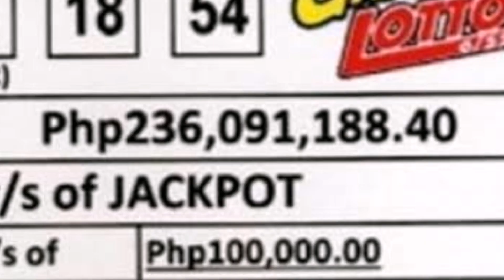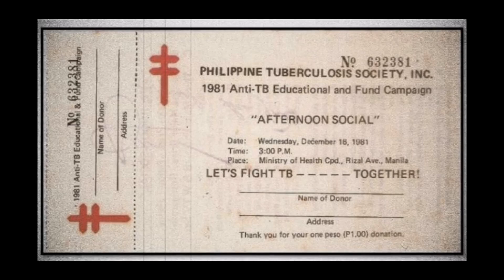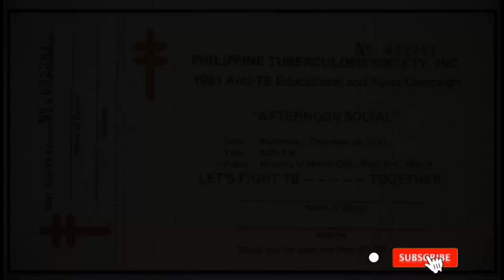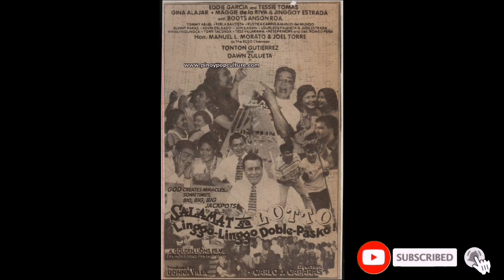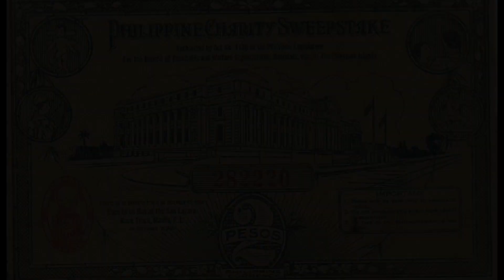Ang Dalawang Pelikula Hango Sa Mga Pinoy Na Yumaman Nang Dahil Sa LOTTO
Tayong mga Pinoy ay sobrang hilig natin ang makipagsapalaran sa pagtaya sa Lotto para yumaman. Alam mo bang mayroong dalawang Pelikula na tungkol sa mga taong nanalo sa pagtaya sa Lotto?

Special Thanks and to acknowledge the movie photos, product photos, and images and video clips from Video48, gma network, abs-cbn, and Isamunangpatalastas.blogspot.com and all other rightful owners used in this video.